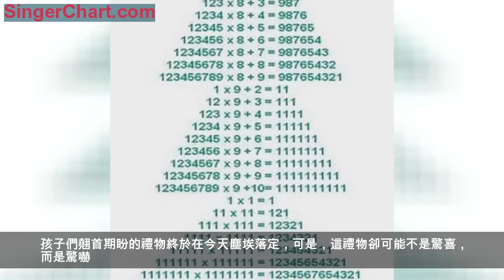聖誕老人，你確定送的是驚喜，不是驚嚇嗎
孩子們翹首期盼的禮物終於在今天塵埃落定，可是，這禮物卻可能不是驚喜，而是驚嚇。我們搜集了網友們曬出來的聖誕禮物，猜想收到這些禮物的可憐孩子，或許正在默默祈禱明年的願望：換一個聖誕老人吧。
聖誕禮物有沒有讓你的寶貝感到幸福滿滿？可不是每個孩子都會因為禮物而開心，他們很可能在拿到禮物的那一刻，想哭卻又哭不出來，比如下面這些：
為什麼？蒼天哪！
我爸爸說，這是聖誕老人給我的禮物？我不信！
還有人喜歡這樣的聖誕樹？
這樣的蛋糕能做禮物？聖誕老人你不是在開玩笑吧？
為什麼要給我一個爛了的香蕉？
當然，還有些小朋友會因為禮物哭得稀里嘩啦，讓你笑不出來。
我不要這玩意！
太悲傷了，白等一年。
西藍花？我平常都不碰的，你聖誕節給我這個？
看了這些悲傷的孩子，爸媽們，不如今年就多問問孩子，明年你真正想要的禮物是什麼？
眼巴巴盼禮物的小眼神